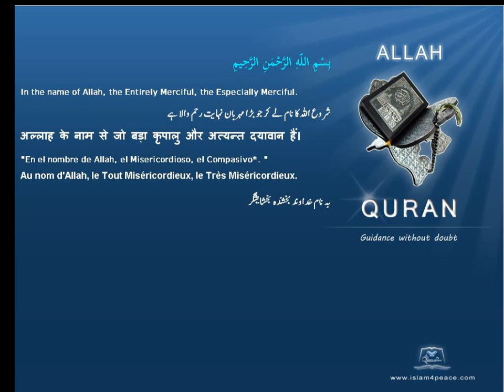الامبراطورية الرومانية Byzantines Roman Empire Quran by Theme English Only